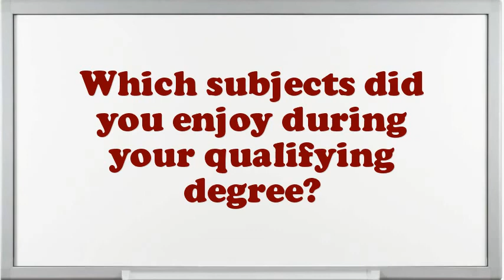Teacher Food Nutrition interview questions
Interview Questions for Teacher Food Nutrition.What are you doing if you worked as an Teacher Food Nutrition?What encouragement preparation would you demand being capable to do this Teacher Food Nutrition job?What is most significant to you in an Executive Teacher Food Nutrition position?What strategic plan did you have as an Teacher Food Nutrition?What are the potentials of an elegant Teacher Food Nutrition?What extreme challenges presently do you think an Teacher Food Nutrition is facing?Illustrate few exemplars of companionship as an Teacher Food Nutrition.What achievements have you gained working as an expertise Teacher Food Nutrition?10 popular interview questions, commonly asked interview questions, first job interview questions,